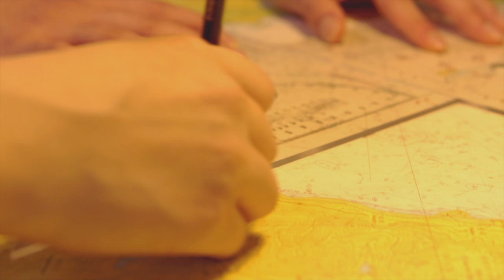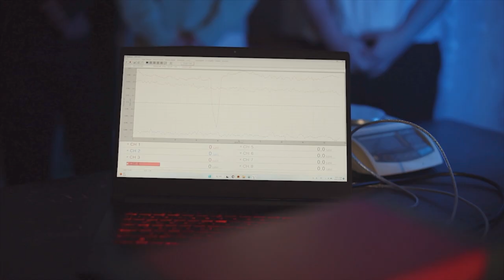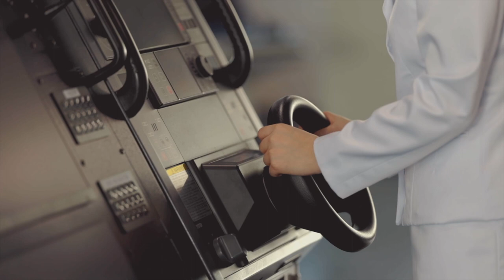[2023 Mokpo National Maritime University Official Promotional Video]Nautical Stories for Dreams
This story is about those who are not alone but share their growth, and advance to the sea toward their dreams.
This is the story of Mokpo National Maritime University.